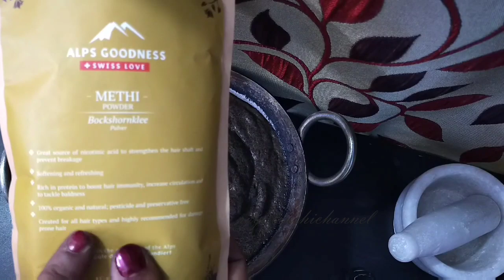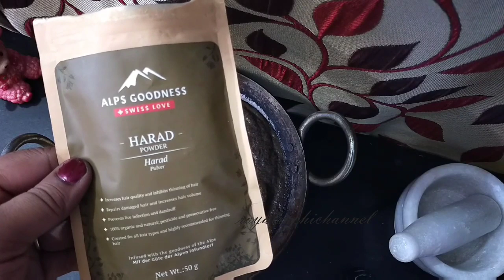Turn White hair to Black, बिना खर्च के बी, 1 मिनट मे सफेद बालों को काला करने का नेचुरल घरेलू नुस्खे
सफेद बालों को जड़ से कला करने के सबसे असरदार घरेलु नुस्खे | Turn white hair to black permanently safed balo ko kalakarne ke nuskhe kale baal karne ka

Hello Friends, Aaj kal baalo ka pakna ek aap baat hai, or ab yaha problem kam umra mein hi hone lag jati hai Baalo ka safed hona waise to genetic hota hai, Lekin kai baar baalo ka thik se khayal nahi rakhne par bhi baal samay se pehele safe ho jate hai or sath hi sharir mein poshak tatwo ki kami, pollution, or dhoop ki wajah se bhi baal teji se safed hone lag jate hai balo ko kalakarne ka tarika | balo ko kalakarne ke gharelu nuskhe | balo ko kalakarne ka gharelu upay | balo ko kalakarna Baalo par chemical ka istemal karna or safed baal kalekarne ke liye dye karne se bhi kale baal lagatar safed baalo mein badalte rehte hai isliye baalo ko kalakarne ke liye hamesha natural tariko ka hi istemal karna chahiye kaale baal karne ka gharelu upay | baal kalekarne ka tarika | kale balo ke liye gharelu nuskhe | kale baal karne ke upay Aaj ke is video mein aap jaanege safed ho rahe baalo ko hamesha ke liye kala banana ke kuch bahut hi asardar gharelu or puri tarah natural upay, jine agar aap follow karenge to kam samay mein hi aapke safe hue baal puri tarah kale ho jayenge or naye ugne wale baal bhi andar se kale hi ungenge safed balo ko kalakarne ka tarika | baalo ko kaalakaise kare | balo ko kalakarne ke gharelu upay | balo ko kalakaise kare बालो को 1 महीने में मोटा घना और मजबूत बनाने के असरदार घरेलु नुस्खे

Turn White hair to Black, सफ़ेद बाल नॅचुरली तरीके से काले होंगे, डाई के बिना बी सारे बाल काले होंगे✅

White hair to Black, अब डाई के बिना बी सफ़ेद बाल काले होंगे जरूर, आप बी कहेंगे काश पहले मालूम होता✅

नारियल तेल में मिलाने से रातों रात safed बालों को काला करे साल भर के लिए |safed balo ka gharelu ilaj

आंवले की मेहंदी को बनाकर ऐसे लगाने से बाल डाई से भी अच्छे 6 महीनों तक काले ही रहेंगे, Amla Mehandi, safed balo ka ilaj, safed balo ko kala kaise kare, safed balo ko kalakarne, safed balo ko kalakarne ka tareeka, balo ko kalakaise kare balo ko humesha ke liye kalakarne ke nuskhe, baal kale karna, safed balo ko kalakaise banaye अब बिना डाई के सफेद बाल काले होंगे नॅचुरली आप भी कहेंगे काश पहले पता होता Safed balon ka ilaj, बिना डाई सफ़ेद बालों को काला कैसे करे,अब बिना डाई के सफेद बाल काले होंगे नॅचुरली आप भी कहेंगे काश पहले पता होता Safed balon ka ilaj नारियलतेल में ये 3 चीजें मिला काले रहेंगे।100% Guarantee आंवले की मेहंदी को बनाकर ऐसे लगाने से बाल डाई से भी अच्छे 6 महीनों तक काले ही रहेंगे Amla Mehandi permanently,Safed balo ko kalakarne ke nuskhe,safed balo ko kalabnane ke tarike.

natural dye,
white hair,
black hair,
white hair remedy,
natural black hair color,
black hair remedy,
shining hair tips
shining hair
safed balo ko kala kare 7 dino me
safed balo ka ilaj
safed balo ko
safed balo ko kala karne ke liye gharelu upay
silky balo ke liye gharelu upay
safed balo ko jad se kaise khatam kare
safed balo ko jad se kala karne ka upay
safed balo ko jad se kala kaise kare
desi nushkhe for safed bal